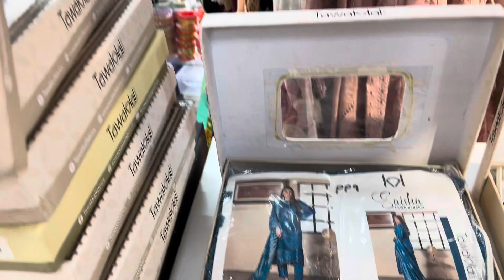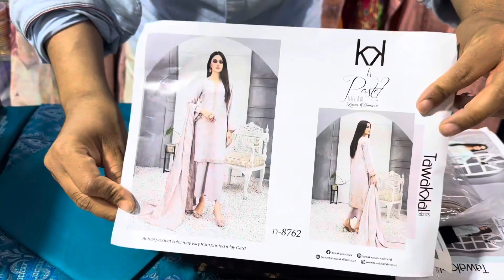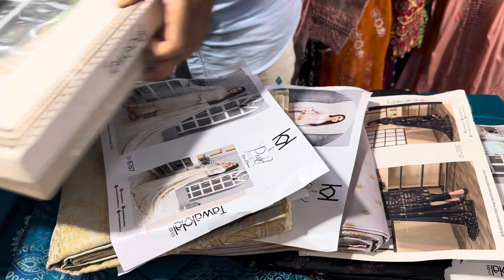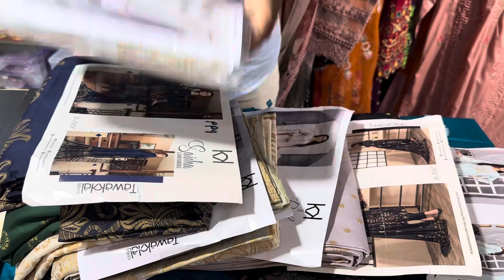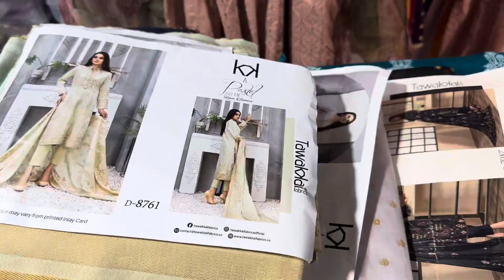Unstitched Tawakkal lawn banarasi dress